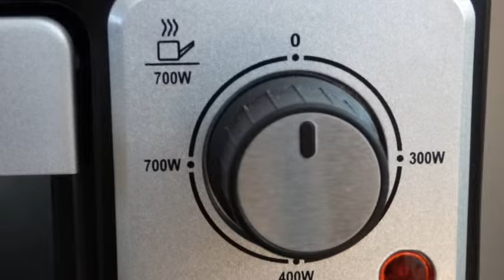Mini oven with hob unboxing, review. Andrew James portable mini combi oven stove top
Mini oven with hob review. Andrew James 33l mini combi oven.
Great mini oven. MINI OVEN WITH HOB – Roast, bake, boil, fry, grill, everything you’d expect from a normal oven, just in a fraction of the space. This compact mini cooker measures 47cm x 30.5cm x 36.5cm internally, ideal when cooking for just one or two people.
DOUBLE HOT PLATE WITH INDEPENDENT CONTROLS – The mini oven has two hot plates, one 700W and one 1000w, each of which has independent controls. The hob on this electric mini oven provides plenty of temperature for stir frying, boiling, etc.
ADJUSTABLE TEMPERATURE OVEN – The 1300w convection oven can also be used in a fan assisted setting. Choose your temperature up to 230C and select whether to heat the top of the oven for grilling, the bottom, or both.
COOKING AND BAKING ACCESSORIES INCLUDED – Your electric mini cooker comes complete with a removable grill shelf. We’ve also included a non-stick baking tray with a detachable handle to make it easy to take it out of a hot oven.

Music Silent partner Sophomore Makeout